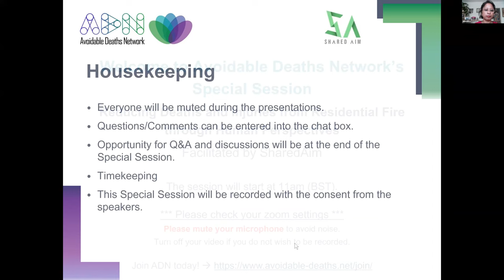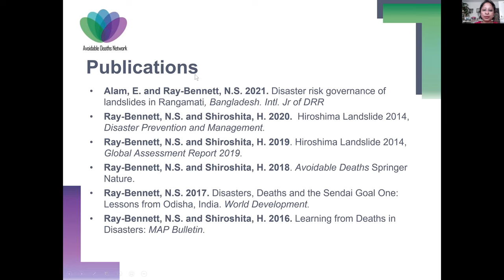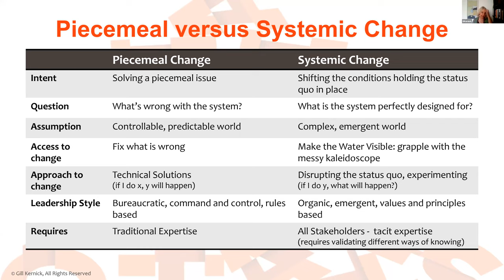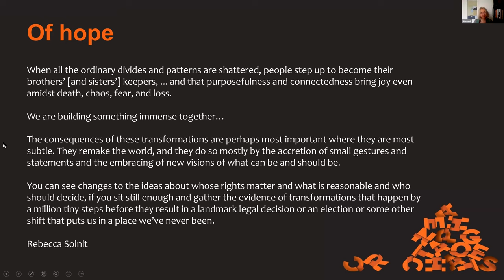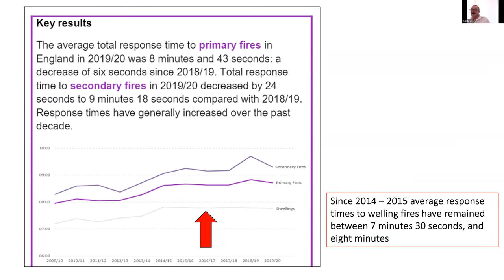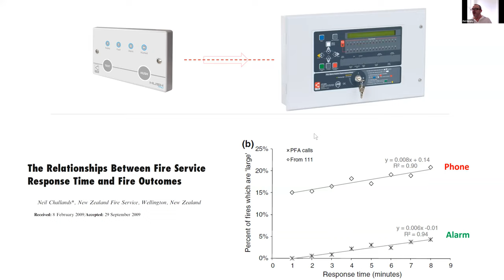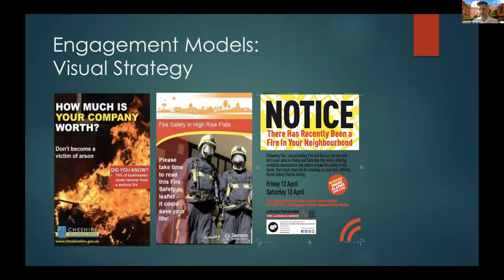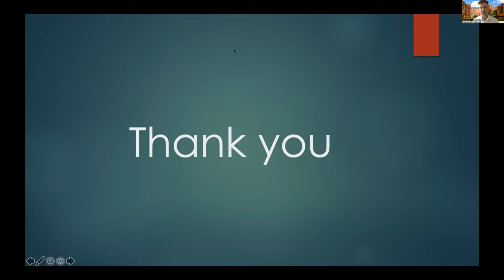ADN's Special Session on Reducing Deaths and Injuries from Residential Fire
The Avoidable Deaths Network (ADN)'s Special Session titled: 'Reducing Deaths and Injuries from Residential Fire through Human Perspectives' was held on 16 June 2021. The speakers were Dr Christian Morgner, Mrs Gill Kernick and Mr Phil Murphy. This was open session facilitated by Shared Aim.